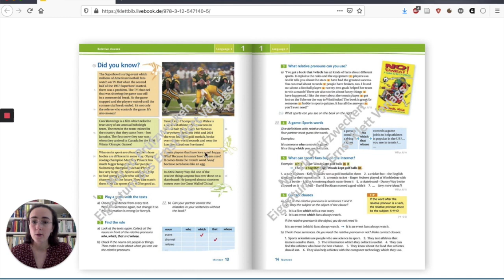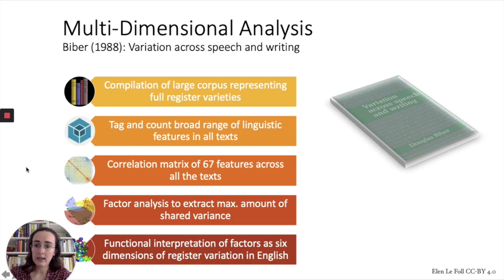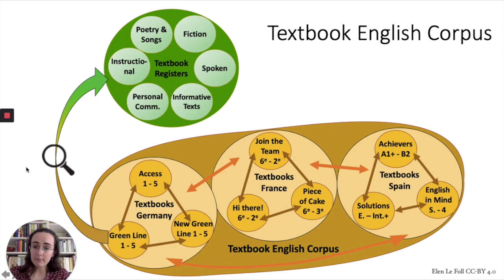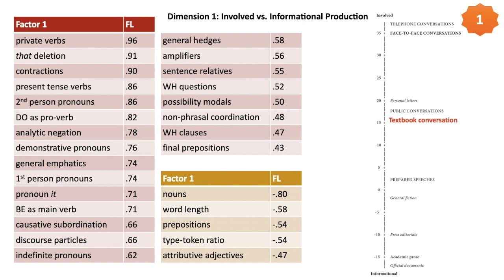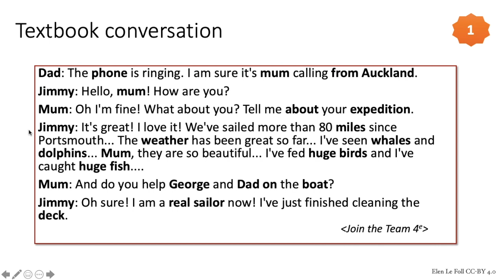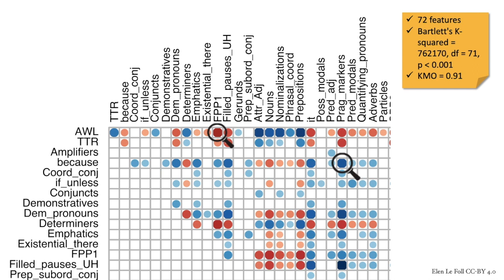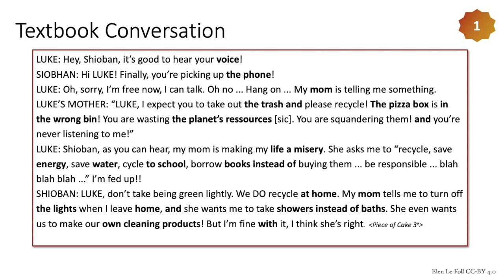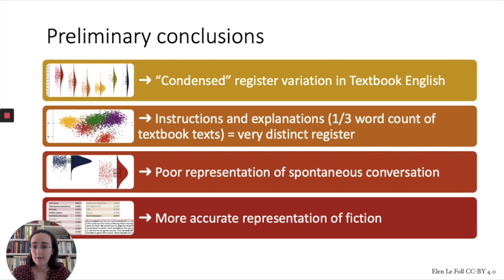Exploring the Registers of School EFL Textbooks with Multidimensional Analysis: Elen Le Foll ICAME41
This study aims to uncover the specific combinations of lexico-grammatical features that characterise “the kind of synthetic English” (Römer 2004: 185) that pupils are exposed to via their school textbooks.

To this end, a Textbook English corpus made up of 43 coursebooks used in lower secondary schools in France, Germany and Spain is mobilised. The corpus was manually annotated for following major textbook registers: Conversation (including the transcripts of the accompanying audio and video materials), Personal Communication, Informative texts, Song & Poetry, Fiction, and Instructions & Explanations.

First, a Multi-Dimensional Analysis (MDA; Biber 1988; Sardinha & Pinto 2014; 2019) of these six textbook registers is conducted with the aim of capturing the full range of Textbook English register variation. Methodological issues including text length, the choice of tagger (an adapted version of the MAT, Nini 2019) and statistical considerations are discussed.

The factors extracted are then functionally interpreted and the resulting model of School EFL Textbook English is compared to Biber's (1998) six dimensions of adult native speaker English, Reppen's (2001) model of American English elementary school student language and Biber’s (2006) dimensions of University English. Preliminary results suggest that, apart from the instructional texts, textbook registers display comparatively little register-based variation.

Second, an “additive MDA” (Sardinha et al. 2019) is carried out with the aim of mapping out textbook registers against Biber’s (1988) model as a “base-rate knowledge of English register” (Nini 2019: 70). To boost comparability, two custom- made corpora of Youth Fiction and Informative Texts for Teens, as well as the Spoken BNC2014 (Love et al. 2017) are also tagged, analysed and mapped onto Biber’s (1998) dimensions following the same procedure as for the textbook register subcorpora. Among other findings, it transpires that textbook dialogues underrepresent many of the typical features of spontaneous conversation.